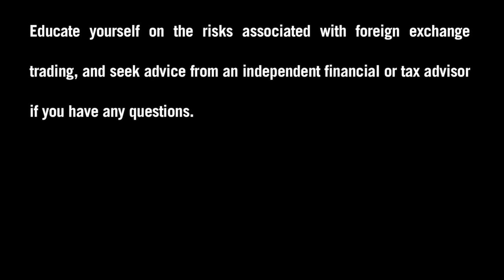FXDD - A Week Ahead in the Forex Market - 1/6/13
Stephen Simonis, Account Manager at FXDD, takes a closer look at the key events on this week's economic calendar. Which events may shake up the Forex currency market and result in price swings between January 6 and January 12? Watch and find out.